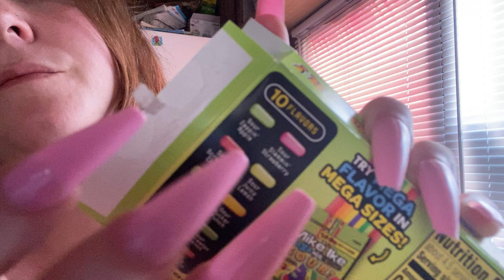ASMR | Lens Licking 👅 Eating candy 🍬 whisper ramble